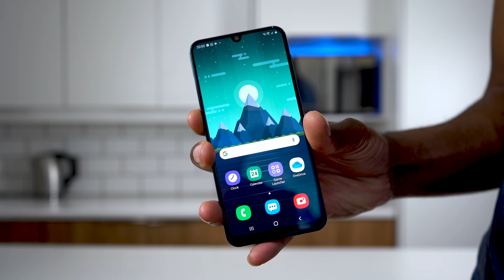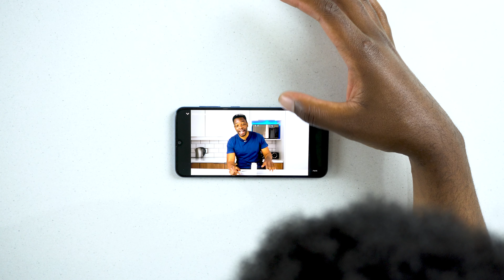Samsung Galaxy A50 One Year later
Hey guys in this video we looking at the Samsung Galaxy A50 another Android budget device.

Tamron FE 17-28mm
Sigma E 16mm
Lighting Soft-boxes
Rode Mic
Zoom H4n (audio recorder)
Gimble (Recommendation)

(NB* I've compiled this list with only item that ship directly to SA)

SEND ME STUFF (Notify me when you do)

Pedro Muanza
Bruma
2026
Johannesburg
Gauteng
South Africa